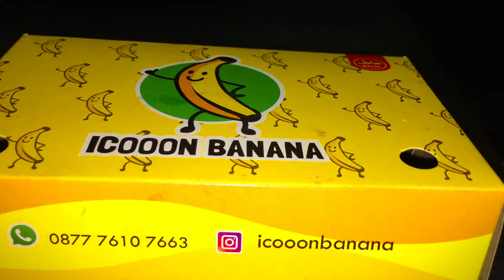REAL MUKBANG ASMR Icooon Banana | Natalina Dabuke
Hi gaes :D
Kali ini makan pisang yang enak, yaitu Icoon Banana. Dengan toping yang tentu rasanya enak dan menarik mata.

Ini adalah Video ASMR. Gunakan Earphone atau Headset untuk lebih jelas mendengar suaranya.